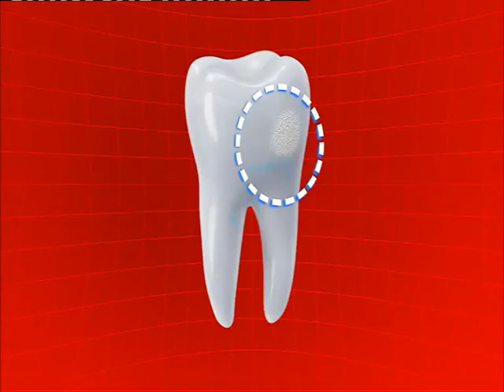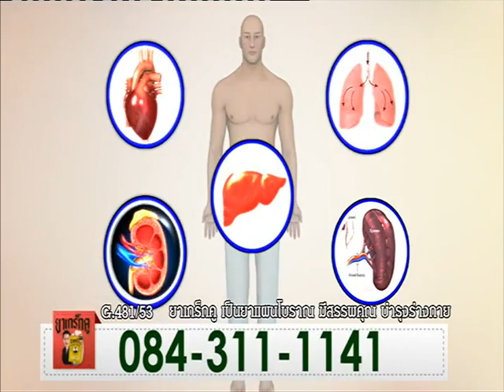มวยไทยเกียรติเพชรซูเปอร์ไฟต์ คู่ที่ 4 (01-04-60) คู่เอก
"ประกายเพชร อีมิเน้นท์แอร์" พบ "แก่นสวน ศศิประภายิม"